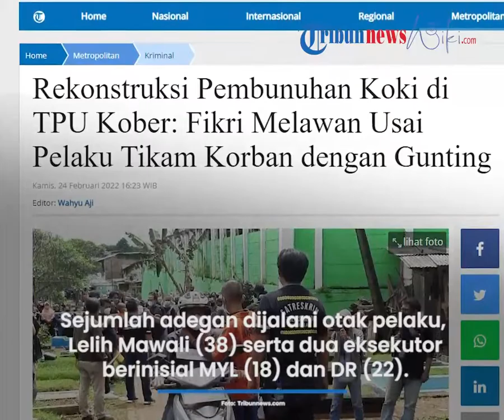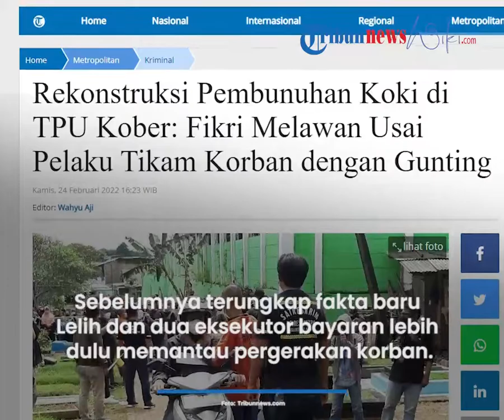Polisi Lakukan Rekonstruksi Pembunuhan Koki di TPU Kober, Terungkap Korban Sempat Lakukan Perlawanan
TRIBUN-VIDEO.COM - Polisi menggelar reka ulang atau rekonstruksi kasus pembunuhan di TPU Kober Ulujami, Pesanggrahan, Jakarta Selatan, hari ini Kamis (24/2/2022).

Lewat rekonstruksi ini terungkap sejumlah fakta baru.

Rekonstruksi digelar di Tempat Kejadian Perkara (TKP), Kamis (24/2/2022).

Sejumlah adegan dijalani otak pelaku pembunuhan, Lelih Mawali (38) serta dua eksekutor berinisial MYL (18) dan DR (22).

Pada adegan ke-12, tersangka DR memeragakan ketika ia mencekik leher korban.

Sementara itu, tersangka MYL mengeluarkan gunting dari kantong celana sebelah kanan.

Tak lama kemudian, MYL menusukkan gunting tersebut ke bagian perut dan ulu hati korban.

Mengira Fikih sudah tak bernyawa, MYL bergegas untuk membawa motor korban.

Sedangkan DR masih berada di samping tubuh korban.

Namun tak disangka Fikih masih hidup. Ia bahkan sempat mencoba memberikan perlawanan.

Hanya saja, DR yang masih berada di sebelah Fikih kembali mencekik leher korban hingga meninggal dunia.

Kedua eksekutor tersebut kemudian melucuti barang berharga Fikih dan membawa kabur sepeda motor korban.

Sebelumnya juga terungkap fakta baru bahwa Lelih dan dua eksekutor bayaran lebih dulu memantau pergerakan korban di area TPU Kober, Ulujami.

Lelih berjalan sekitar 50 meter untuk masuk ke gang yang berada sebelah TPU Kober.

Gang tersebut ditutup menggunakan portal. Namun, Lelih masuk melalui sela-sela portal.

Setelahnya, Lelih duduk di atas salah satu makam sambil memantau situasi.

Sementara itu, kedua eksekutor juga ikut memantau. Mereka hanya berjarak sekitar 50 meter dengan Lelih.

"Kami nunggu 2 jam di sini," kata salah satu eksekutor dalam adegan rekonstruksi.

Rekonstruksi dilanjutkan dengan adegan saat Leli menelepon salah satu eksekutor.

Telepon itu adalah kode agar MYL dan DR untuk segera bergerak mencegat korban.

Diberitakan sebelumnya, dalang pembunuhan Fikih Firlana adalah seorang wanita bernama Lelih Mawali (38).

Wanita yang diduga penyuka sesama jenis itu menyewa dua pembunuh bayaran untuk menghabisi nyawa Fikih.

Jasad korban ditemukan tergeletak bersimbah darah di samping salah satu makam di TPU Kober, Ulujami, Pesanggrahan, Jakarta Selatan, Kamis (10/2/2022) pukul 05.10 WIB.

Dari hasil olah tempat kejadian perkara (TKP), polisi menemukan dua luka tusuk di perut korban.

Dua pembunuh bayaran, MYL (18) dan DR (22), menusuk korban menggunakan gunting yang disediakan oleh Lelih.

Namun, gunting itu tidak ditampilkan saat jumpa pers pengungkapan kasus ini di Polres Metro Jakarta Selatan.

Wakasat Reskrim Polres Metro Jakarta Selatan AKP Yefta Ruben mengatakan, para tersangka menghilangkan barang bukti gunting tersebut setelah membunuh korban.

"(Gunting) dibuang ke laut di daerah Tangerang setelah dari TKP itu," kata Yefta saat dikonfirmasi, Selasa (15/2/2022).

Kendati demikian, lanjut Yefta, penyidik masih mendalami pengakuan para tersangka. Polisi juga terus berupaya mencari barang bukti tersebut.

"Masih dalam daftar pencarian," ujar dia.

Adapun motif pembunuhan ini karena didasari rasa cemburu. Lelih diduga memiliki kelainan seksual atau penyuka sesama jenis.

"Saudari LM ini diduga memiliki kelainan seksual yaitu yang bersangkutan seorang lesbi," kata Kabid Humas Polda Metro Jaya Kombes Pol Endra Zulpan.

Zulpan mengungkapkan, Leli cemburu karena korban berpacaran dengan perempuan bernama Hilda Nurlangi (28).

Di sisi lain, Lelih juga memiliki hubungan spesial dengan Hilda yang telah berjalan selama 9 tahun.

"Pelaku LM ini memiliki hubungan spesial atau khusus dengan saksi HN yang sudah berlangsung cukup lama pengakuannya 9 tahun, sehingga dengan adanya hubungan asrama antara saudari HN dengan korban FF ini menimbulkan kecemburuan dari pelaku utama," ujar dia.

Selama 9 tahun itu, Lelih disebut membiayai hidup Hilda dengan memberikan uang setiap bulannya.

"Selama 9 tahun dia (Lelih) memberikan pembiayaan hidup (ke Hilda) karena juragan kontrakan dia. Banyak kontrakannya, jadi dia ngasih uang bulanan," kata Zulpan.

Namun, lanjut Zulpan, secara tidak sengaja mengenalkan Hilda kepada Fikih. (TribunJakarta/Annas)

Artikel ini telah tayang di Tribunnews.com dengan judul Rekonstruksi Pembunuhan Koki di TPU Kober: Fikri Melawan Usai Pelaku Tikam Korban dengan Gunting,